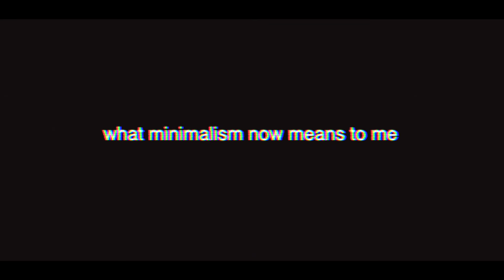minimalism done wrong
I apologize for the shit color grading